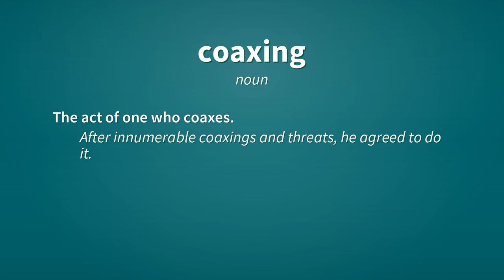Coaxing | Definition of coaxing 📖 📖 📖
See here, the definitions of the word coaxing, as video and text.

coaxing (verb)
    Present participle of coax.

coaxing (noun)
    The act of one who coaxes.
        After innumerable coaxings and threats, he agreed to do it.

Reference:
    coaxing